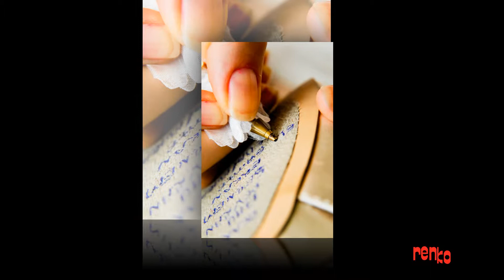Dugun.com Renko Photography - 2